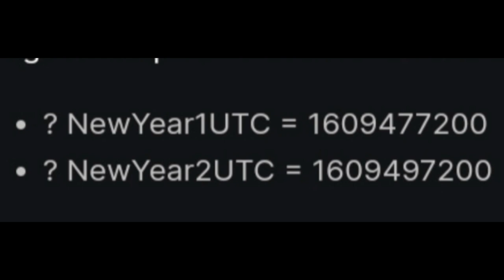MAS INFORMACIÓN DEL MINI EVENTO DE FIN DE AÑO DE ARK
Holy soy Yoshi una mujer transexual amante de los Dragones, hoy os traigo un video mas información del mini evento de ARK de fin de año disfrutar del video y shi os gusta el video darle like y subscribios para mas ^^

MI COMUNIDAD DE PS4: IMPERIO DRAGÓN